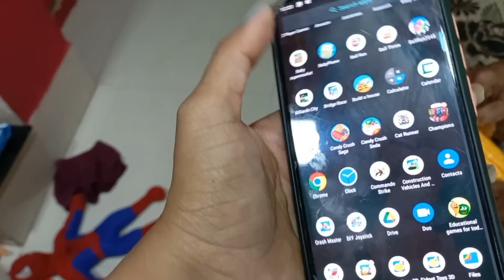🤨papa ne ki shivaay se ladai🤨 @KhushiKushwahofficial